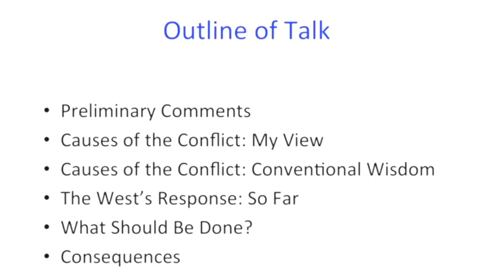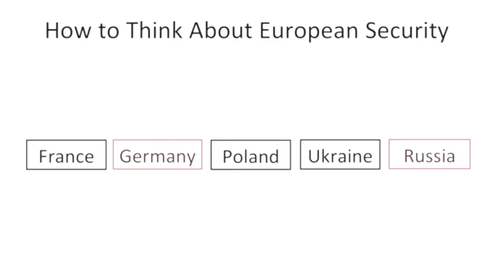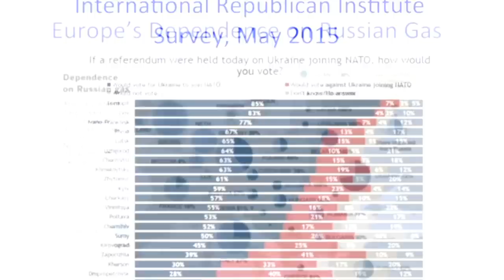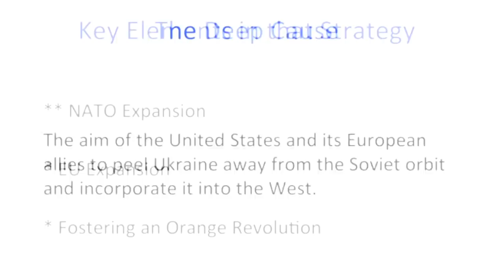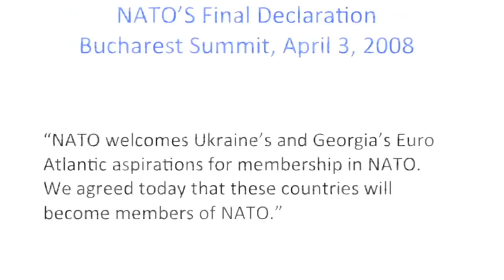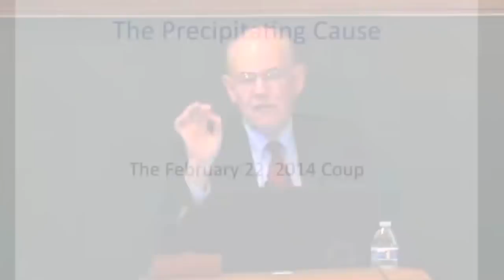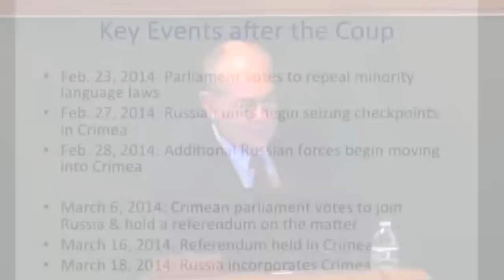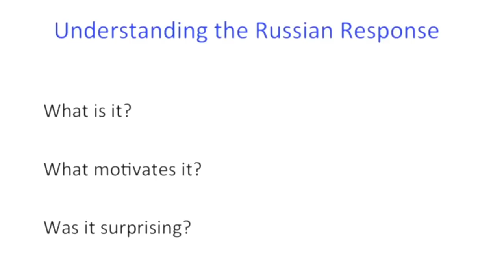Ukraine conflict explained by Prof John Mearsheimer (Part 1 of 2)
00:00 | Introductions (Russia Ukraine conflict)
00:55 | Preliminary Comments (Russia Ukraine conflict)
07:00 | Causes of Russia Ukraine conflict: Prof Mearsheimer's view (from 2015)

Russia vs Ukraine - USA to blame? Prof John Mearsheimer | March 2022

Part 2
| Causes of Russia Ukraine conflict: Conventional Wisdom
| The West's Responseto Russia Ukraine conflict: So Far

The Causes and Consequences of the Ukraine Crisis

Professor John Mearsheimer, Distinguished Service Professor in Political Science and Co-director of the Program on International Security Policy at the University of Chicago

He assesses the causes of the present Ukraine crisis, the best way to end it, and its consequences for all of the main actors.

A key assumption is that in order to come up with the optimum plan for ending the crisis, it is essential to know what caused the crisis. Regarding the all-important question of causes, the key issue is whether Russia or the West bears primary responsibility.